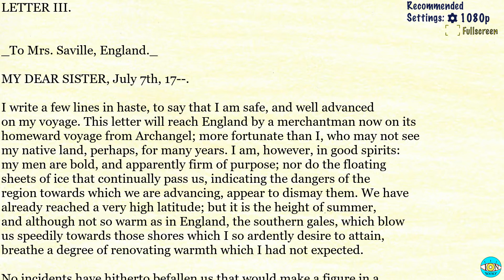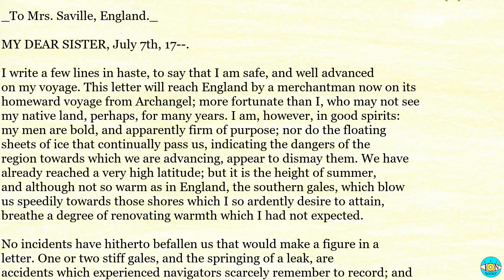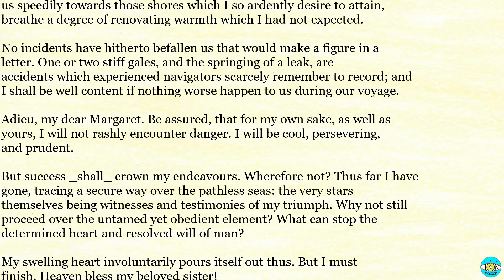Frankenstein - Letter 3 |🎧 Audiobook with Scrolling Text 📖| Ion VideoBook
Frankenstein by Mary Shelley - Letter 3